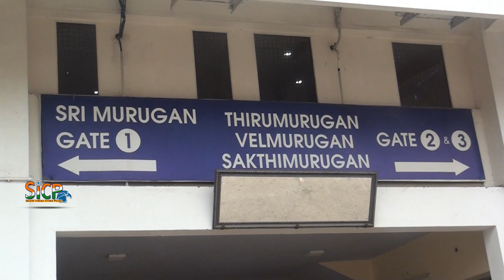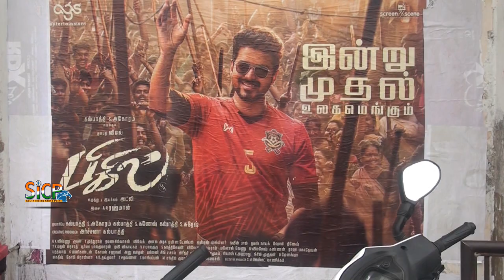Bigil FDFS Fans Mass Celebration | Murugan Cinemas | Ambattur | sicp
Bigil tickets sold at exorbitant prices

With Bigil slated to release this Friday worldwide, the demand for it's First Day First Show (FDFS) tickets is astoundingly high. Despite the State Government's order, Bigil tickets are being sold at six times higher than the original price, depending upon the theater.

"Usually, I shell out Rs 120. Since it's a Vijay film, I don't mind spending Rs 600. Even if I am charged Rs 1500, I will buy," says Suresh, a city-based engineering graduate. "I will be watching 7.30 am show at Rohini Silverscreens, along with four friends," he informs, expressing disappointment over the uncertainty prevailing over the FDFS.

Suresh doesn't understand why "everyone targets only 'Thalapathy' Vijay." He jokingly says, "Movie tickets of other stars are also sold for Rs 3000, but nobody talks about that. Vijay anna doesn't force people to come to theatres and watch his films. If someone spends money, it is his choice.”

Suresh explains, "Around 90s, we had paal abhishekams (milk showers) for the banners. Now, things have changed. Only select theatres have early morning shows. After all, these are meant for loyal fans. I am thankful to GK Cinemas and Rohini Silverscreens."

As the opening day of Bigil nears, it looks like bulk tickets have been sold to corporates. Naveen Karthikeyan tells indianexpress.com, "I work for an IT firm. Almost the entire office is planning to watch the FDFS of Bigil. We have blocked around 150 tickets to accommodate everyone in a popular city-based movie hall."

For now, most theatres across Tamil Nadu have sold out tickets for the first three days. Lakshmi Narayanan, an ardent Vijay fan, says he managed to get three tickets through his friend. "I was charged Rs 950 per head. But I am not complaining. It is worth every penny," he quickly adds. Narayanan tried booking tickets online, though. He wishes theatres had more transparency putting out the ticket prices online. "When this multiplex opened their reservations, I tried, but it showed 'sold out' eventually. I think these fan clubs buy tickets in bulk."

Besides, indianexpress.com learns a few production and distribution houses had blocked tickets for FDFS in major movie halls.

Tickets at the single screens are sold only at the counter and don't have a price printed on them. "It is an open secret that FDFS tickets of big stars are priced higher than the fixed amount," acknowledges a theatre owner.

On condition of anonymity, he further says, the tickets were being sold up to Rs 1500 because of the high stakes involved. "If we sell tickets at Rs 120, it's not possible to recover the investments. Whatever said and done, we need to make money in the first two weeks. It is not fair to blame theater owners for the overpricing. We have to pay a minimum guarantee amount to the producers regardless of whether a film performs well or not," he states.